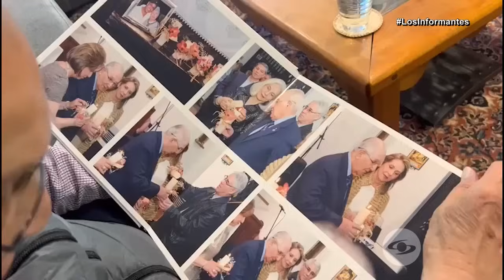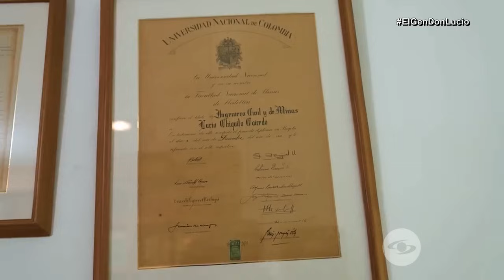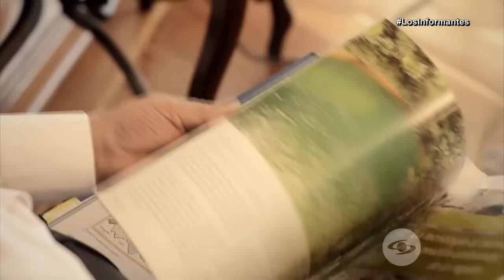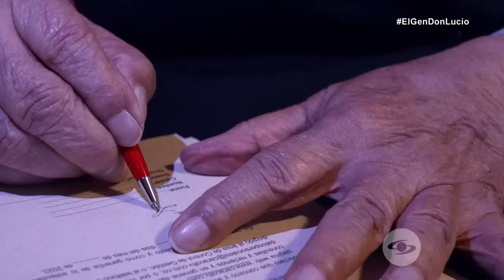Lucio Chiquito: 107 años de liderazgo y vitalidad que desafían el tiempo - Los Informantes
Con más de un siglo de vida y una carrera empresarial impresionante, Lucio Chiquito despierta admiración y curiosidad hasta de un grupo de científicos.